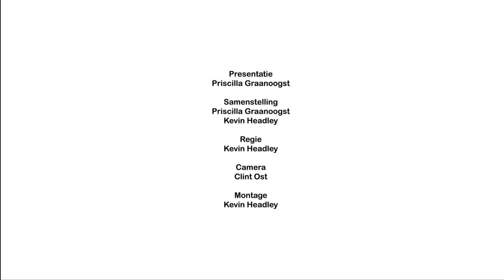ATV SURIFESTA countdown to OWRU YARI aflevering 5